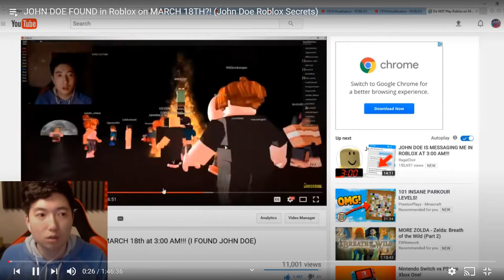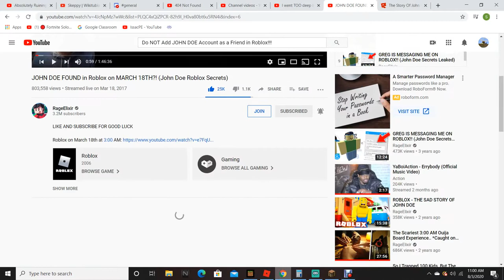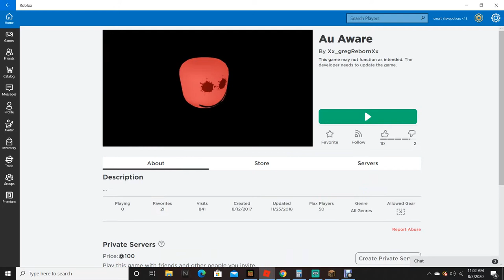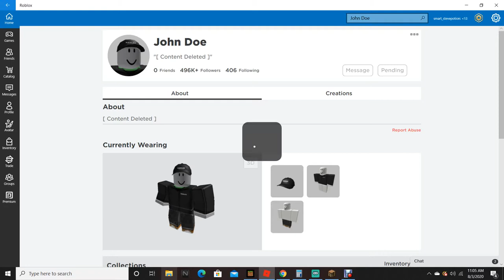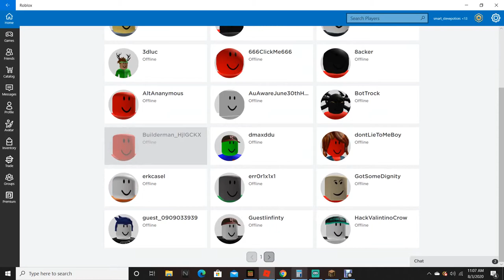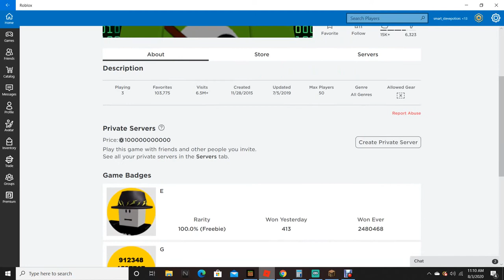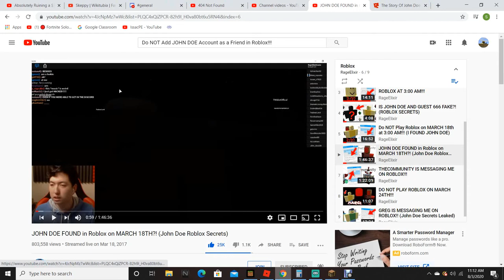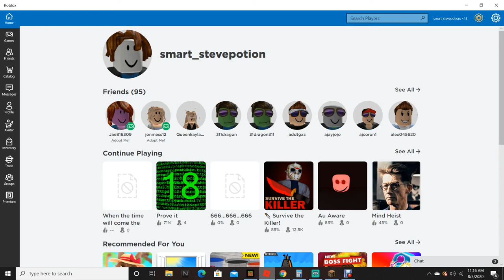Au Aware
So in 2017 RageElixir went into this server called "Au Aware" and it used to be a black room with a fire in the middle and 666 in red and then when he went back to it again it was a maze. and then I decided to go there...